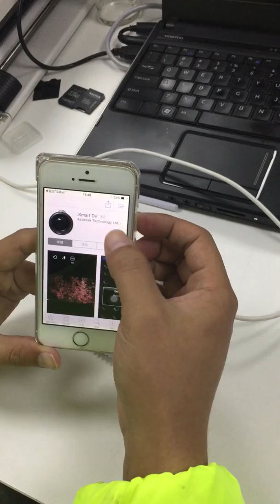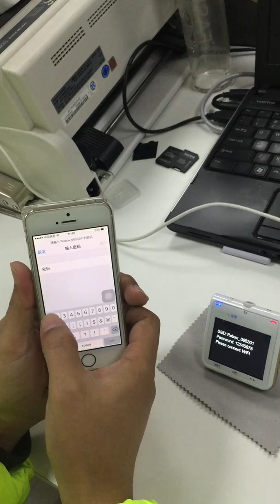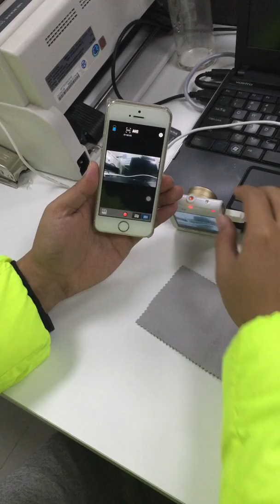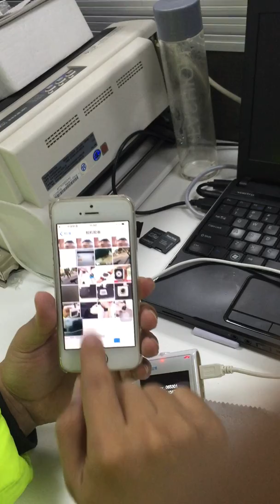Car DVR Car Dash Camera FHD 1080P Car Camera With WiFi GPS G-sensor Night Vision Smart Black Box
you can find it